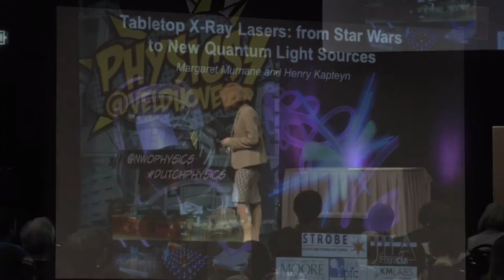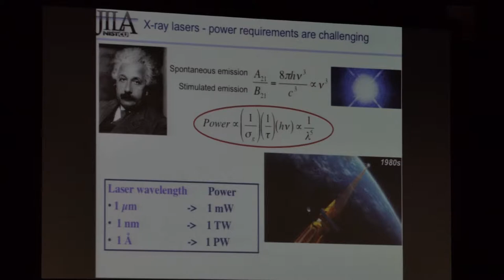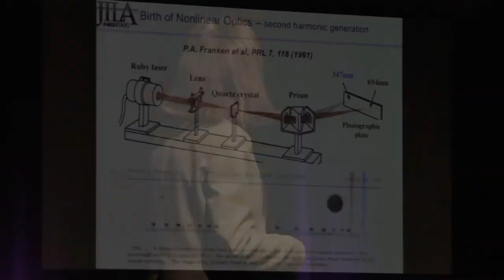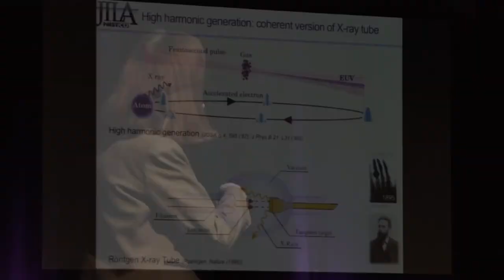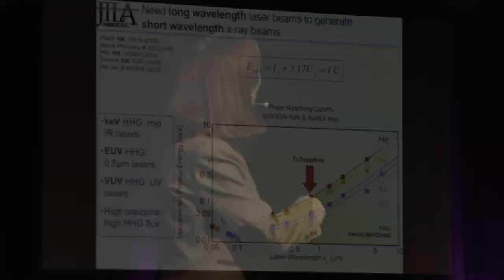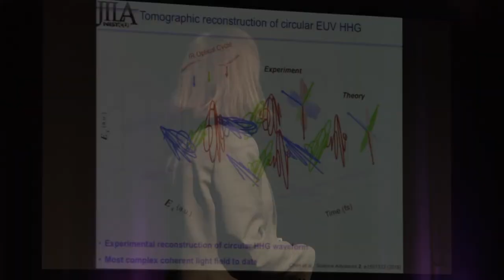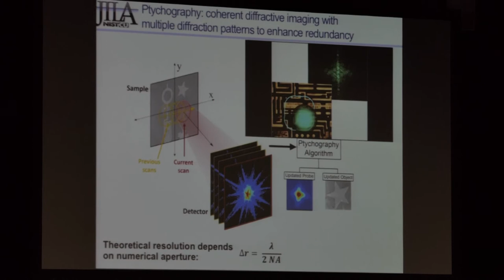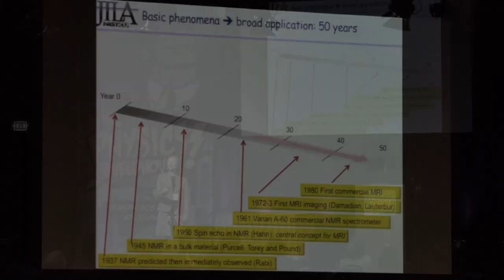Physics@Veldhoven 2017, Margaret Murnane – Tabletop X-ray lasers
Margaret Murnane's lecture is about tabletop X-ray lasers. Ever since the invention of the laser, 50 years ago, researchers have also tried to develop lasers for X-rays. The aim is to better concentrate and direct X-rays in the same way as a normal laser does that with visible light. Murnane describes how the search for a practical tabletop X-ray laser has proceeded and how physicists have learned to manipulate nature at the quantum level during this quest.

Abstract by Margaret Murnane: Ever since the invention of the laser over 50 years ago, scientists have been striving to create an x-ray version of the laser. The x-ray sources we currently use in medicine, security screening, and science are in essence the same x-ray light bulb source that Röntgen discovered in 1895. In the same way that visible lasers can concentrate light energy far better than a light bulb, a directed beam of x-rays would have many useful applications in science and technology. The problem was that until recently, we needed ridiculously high power levels to make an x-ray laser. The first successful x-ray laser experiments were, in fact, powered by nuclear detonations as part of the “star wars” program in the 1980s. To make a practical, tabletop-scale, x-ray laser source required taking a very different approach that involves transforming a beam of light from a visible laser into a beam of x-rays. The story behind how this happened is surprising and beautiful, highlighting how powerful our ability is to manipulate nature at a quantum level. Along the way, we also learned to generate the shortest strobe light in existence - fast enough to capture even the fleeting dance of electrons in the nanoworld. This new capability shows promise for next-generation electronics, data and energy storage devices, and future medical diagnostics.

About the conference: Physics@Veldhoven is a large congress that provides a topical overview of physics in the Netherlands. It is organised by NWO, the Netherlands Organisation for Scientific Research , and takes place each year in January. Traditionally, young researchers are given the chance to present themselves and their work alongside renowned names from the Dutch and international physics community. The programme covers Light and matter, Atomic, molecular and optical physics, Nanoscience and nanotechnology, Statistical physics and Soft condensed matter, Surfaces and interfaces, Physics of fluids, Subatomic physics, Plasma and fusion physics, and Strongly correlated systems.